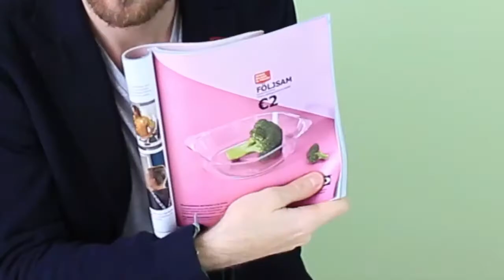Pedir en un restaurante en inglés - Panda English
Amigos ingleses - Licencia Atribución de Creative Commons (reutilización permitida)